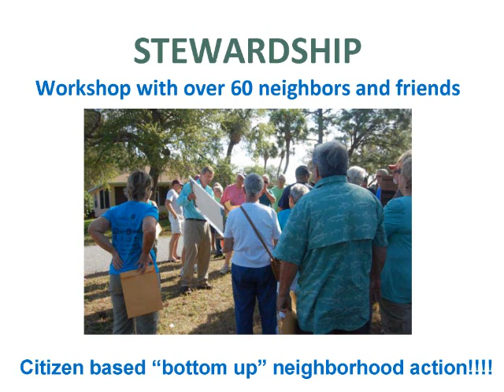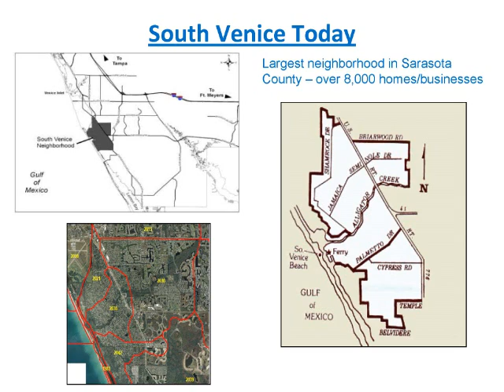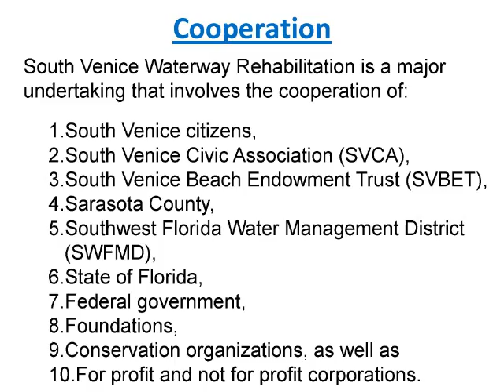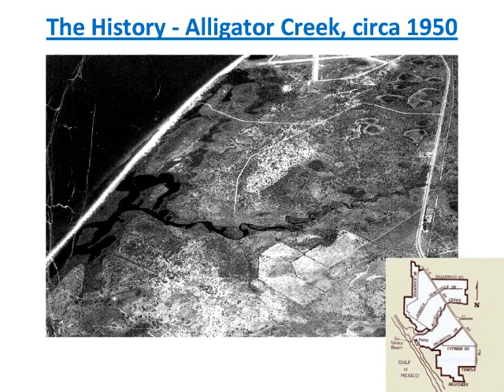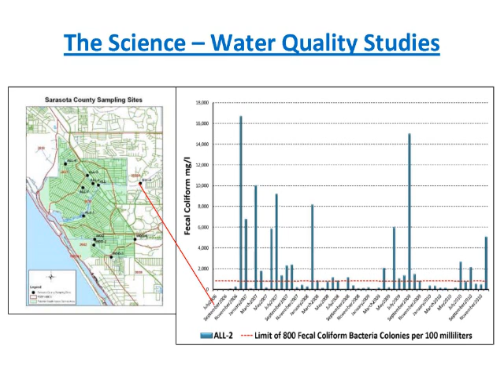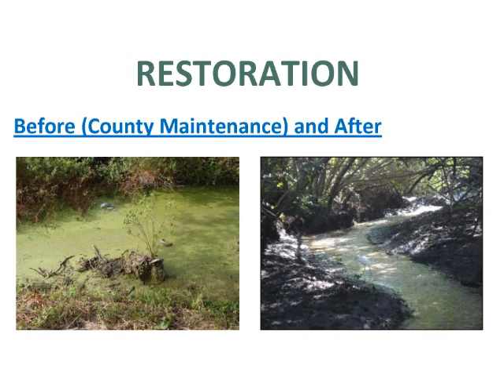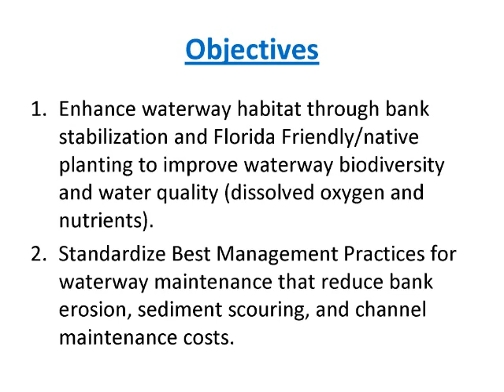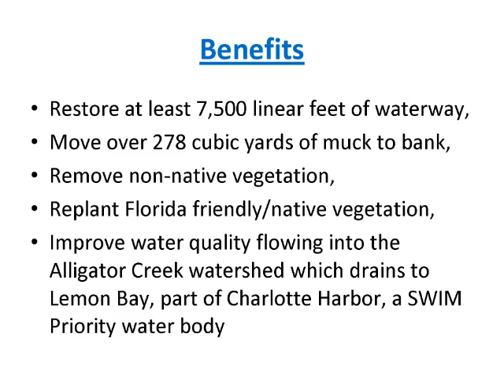CHNEP Watershed Summit: South Venice Citizens Tackle their Waterways, Swales, and Lakes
The Charlotte Harbor National Estuary Program (CHNEP) is a partnership working to protect the natural environment in Florida from Venice to Bonita Springs to Winter Haven. The CHNEP hosts the Charlotte Harbor Watershed Summit every three years to learn about current research and restoration efforts, critical environmental issues affecting the Charlotte Harbor watershed and to review progress since the preceding summit. Summits are important in the CHNEP process of bringing public and private stakeholders together. This video is of one of the 43 presentations given during the March 25-27, 2014 summit. to learn more and see PDF files of posters. This summit was made possible by all the speakers who donated their time and to sponsors.
• $2,000: Mote Marine Laboratory | CF Industries
• More than $1,000: Charlotte County | Charlotte Harbor Event and Conference Center | Mosaic
• $500: Atkins | EarthBalance | Florida Fish and Wildlife Conservation Commission | Jones Edmunds and Associates, Inc. | Peace River Manasota Regional Water Supply Authority | Stantec
• $250: Science and Environmental Council of Southwest Florida
• $100: Benchmark EA | Friends of the Charlotte Harbor Aquatic Preserves | Friends of Charlotte Harbor Estuary, Inc. (CHNEP Friends) | Jaime Boswell, Freelance Natural Resources Consultant | Captain Joe Kliment | Lemon Bay Conservancy | Sierra Club - Greater Charlotte Harbor Group | Sierra Club - Calusa Chapter | Southwest Florida Watershed Council | Corrine and Tom Winter | Sierra Club Calusa Chapter | "Ding" Darling Wildlife Society/John McCabe | Robert Hilgendorf | anonymous donors
• less than $100: Estero Bay Buddies | anonymous donors

South Venice Citizens Tackle their Waterways, Swales, and Lakes: Research, Restoration, and Stewardship

South Venice Civic Association (SVCA) in coordination with our Water Quality Task Force, Beach Trust (501 c 3), Garden Club, and neighbors has continued to nurture Siesta and Woodmere Waterway Restoration Projects and plan for over 25 South Venice lake restorations as well as restoration of 150 miles of swales. South Venice is largest Sarasota County neighborhood encompassing 8,000 home, hundreds of businesses, and stretching from City of Venice's Circus Bridge both east and west of US 41 south to Manasota Beach bridge. South Venice borders Lemon Bay and has its own Gulf of Mexico beach reachable by ferry. Recent Stewardship activities include a neighborhood charrette (workshop) on February 23, 2013; tour of Siesta Waterway by Eric Ernest --Herald Tribune columnist, resulting in news articles; Sarasota County Sheriff work party cleared waterway banks; South Venice neighbors work party developing Pilot Test areas; and production of Pilot Test and Technical documents. For Restoration, South Venice citizens have been working with Sarasota County staff and commissioners to create a program that not only informs and improves way county maintenance of waterways is done but that can also be a replicable model for waterways in county and across region. Former County Commissioner Jon Thaxton has written "This is a great example of a community taking charge, and government following -- I love it." Under Research, Siesta Waterway pilot tests have begun. Goals for the pilot test include: testing methods of soil (mulch/compost/soil that is in place) preparation; plant selection to avoid species that are invasive using Florida native and Florida friendly plants; selecting plants that are low growing and need minimum maintenance; and accomplishing all this in a manner that is cheaper, better, and faster than current County waterways maintenance and landscaping practices. Five (5) twenty-five foot treatment areas have been identified along Siesta Waterway between Quincy Road and Siesta Drive. Plants suitable have been identified in a TECHNICAL SPECIAL PROVISION SOUTH VENICE - PERFORMANCE SPECIAL BANK TREATMENT document and restoration and planting has begun.